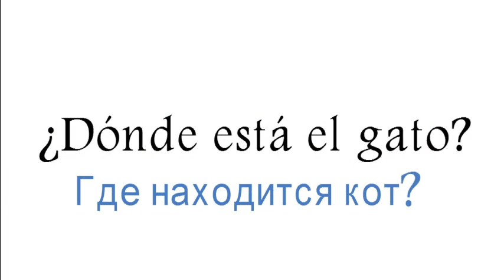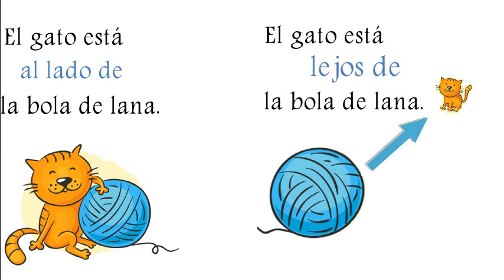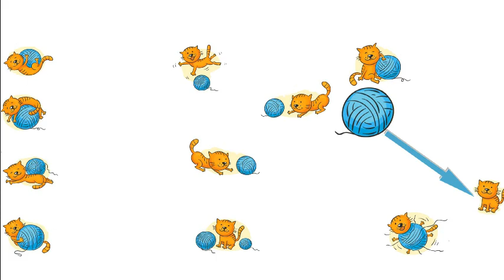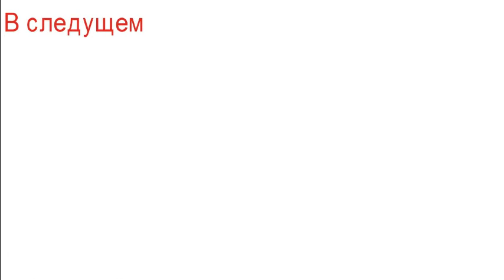Испанский язык.Глагол estar и предлоги места. Начальный уровень.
мы продолжаем знакомство с глаголом estar. Сегодня в моём образовательном видео вы ознакомитесь с предлогами места.
Предлоги места в испанском языке.